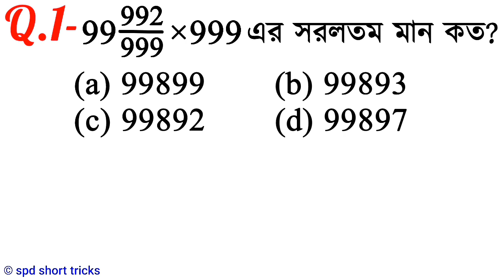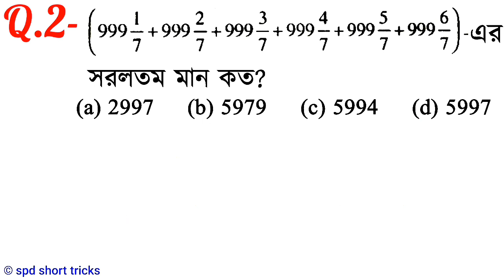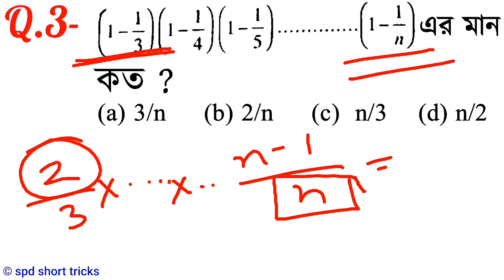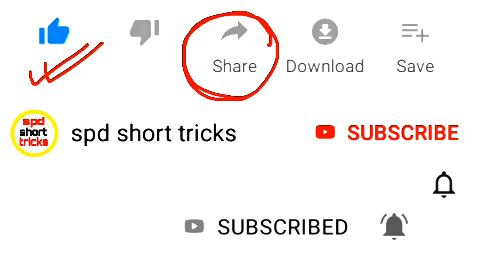Simplification Math in bengali for SSC, BANK, NTPC & all Exams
Hello friends, in this video we shall learn how to solve SIMPLIFICATION maths and problems in shortcut method. Thats all questions are very important for all government job exams, as for example SSC, PSC, NTPC, UPSC, BANK PO, MTS and all exams.